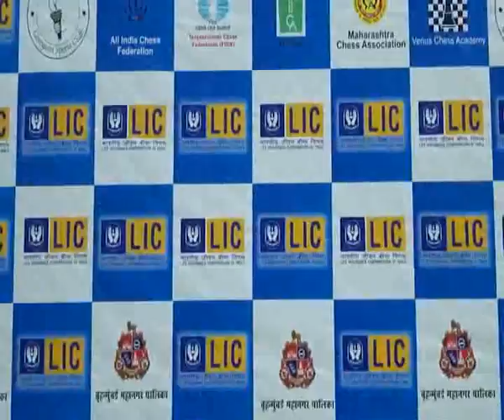4th Mumbai Mayor's Cup - R4